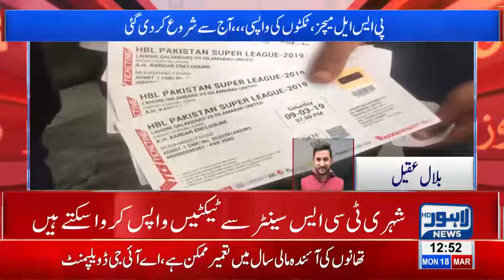Refund process of PSL tickets start in Lahore